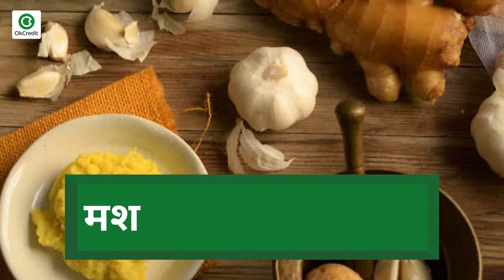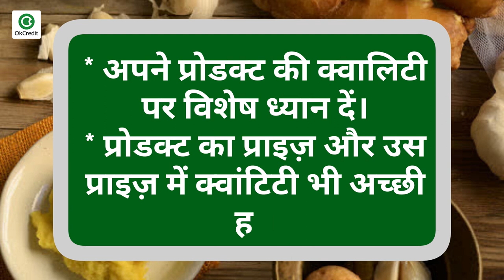कैसे शुरू करें अदरक तथा लहसुन पेस्ट का बिज़नेस?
कैसे शुरू करें अदरक लहसुन पेस्ट का बिज़नेस? इस बिज़नेस को करने के लिए किन किन उपकरणों, लाइसेंस की आवश्यकता पड़ेगी? किया लोन लेकर इस बिजनेस को शुरू किया का सकता है? अदरक तथा लहसुन पेस्ट के बिज़नेस में कितना निवेश होगा? इस बिज़नेस में कितनी आय होगी? ज़रूरी उपकरण कहाँ से ख़रीदें? इस बिज़नेस को करने के लिए किन किन बातों का ध्यान रखना होगा? लोकेशन का चयन कैसे करें आदि की जानकारी आप इस वीडियो में पा सकते हैं।
अगर आप भी लहसुन अदरक के पेस्ट का बिज़नेस करने की सोच रहे हैं तो यह वीडियो आपके लिए है।

सही जगह का चुनाव करें
अदरक और लहसुन पेस्ट बिज़नेस में पेस्ट बनाने की मशीन, पैकिंग मशीन, कच्चा माल आदि उपकरणों की आवश्यकता होगी।
इस बिज़नेस को 15000 से 5 लाख तक के निवेश में आसानी से शुरू किया जा सकता है।
इस बिज़नेस में कमाई के बहुत सारे आयाम हैं जैसे कि प्रोडक्ट की क्वालिटी, प्रोडक्ट की क्वांटिटी, प्रोडक्ट की अच्छी सेलिंग, कॉम्पिटिटर से आपके प्रोडक्ट की तुलना, प्रोडक्ट का प्राइज़ इत्यादि। यह सभी फ़ैक्टर आपके प्रोडक्ट की सफलता तय करते हैं और प्रोडक्ट की सफलता ही कमाई का सबसे बड़ा Key Point है।
इस बिज़नेस में काम आने वाली मशीनें हैं : वॉटर जेट वॉशर, स्किन पीलिंग मशीन, क्रशर, पल्पर मशीन, स्टेनलेस स्टील टैंक, मिक्सिंग मशीन, पैकिंग मशीन आदि।
कच्चा माल आप डाइरेक्ट किसानों से ख़रीद सकते हैं, इससे आपको सही लागत में माल उपलब्ध हो जाएगा। उत्तर प्रदेश, महाराष्ट्र, गुजरात, केरल आदि स्टेट खेती के लिए सबसे बड़े माने जाते हैं। आप यहाँ से कांटेक्ट कर सकते हैं। आप अपने आस-पास की बड़ी मंडियों से भी संपर्क साध सकते हैं।
लाइसेंस व रजिस्ट्रेशन : 'फूड सेफ्टी एंड स्टैंडर्ड्स अथॉरिटी ऑफ इंडिया’(FSSAI), जी.एस.टी. रजिस्ट्रेशन, MSME (एमएसएमई) - माइक्रो, स्माल एंड मीडियम एंटरप्राइज, व्यापार का नाम व रजिस्ट्रेशन आदि की आवश्यकता पड़ेगी।

अदरक तथा लहसुन के बिज़नेस से जुड़ी कुछ महत्वपूर्ण बातें :
अपने प्रोडक्ट की क्वालिटी पर विशेष ध्यान दें।
प्रोडक्ट का प्राइज़ और उस प्राइज़ में क्वांटिटी भी अच्छी हो।
अपने कॉम्पिटिटर को फ़ॉलो करते रहें।
मार्केटिंग स्ट्रेटजी बनाएँ जिससे प्रोडक्ट कि सेलिंग बढ़े।